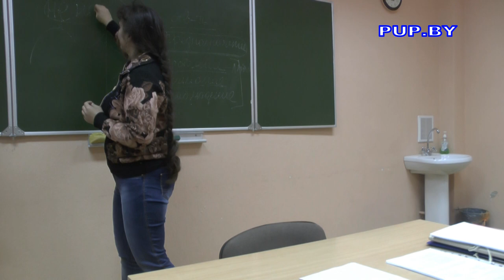Магия материализации Не напряжение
Книги и мерч доступны к покупке на сайте:
Клуб интегрированных психотехник с Натальей Зайцевой